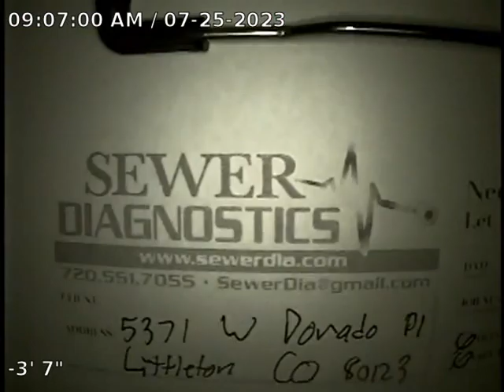W Dorado Pl Sewer